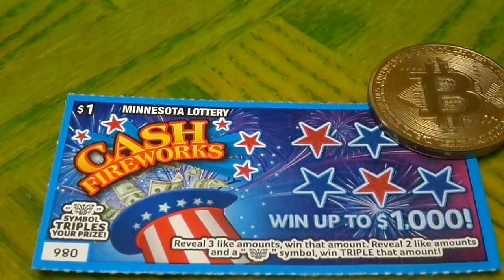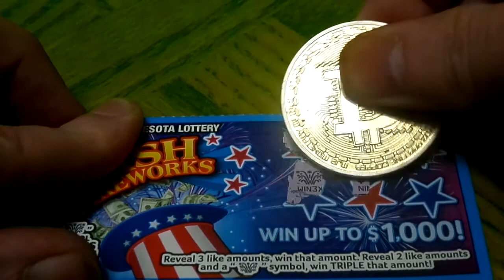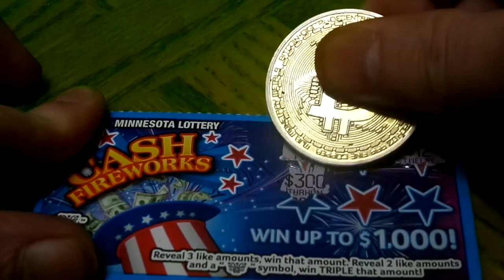Top Prize $1000 $1 Cash Fireworks Minnesota Scratch Off Lottery Ticket Part 1